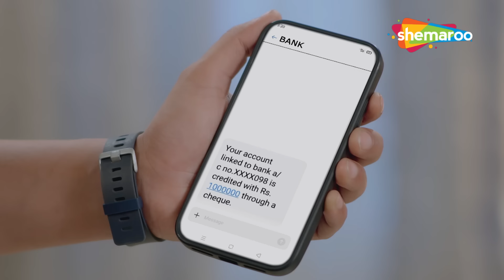Bhagya Rekha - Full Episode 44 | ভাগ্য রেখা | এতে শ্রদ্ধার কি দোষ? | Bangla New Natok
সংক্ষিপ্ত বিবরণ : শ্রদ্ধা এবং কীর্তি, বিপরীত ব্যক্তিত্বের দুই বোন, তাদের জীবনে বিভিন্ন উত্থান-পতনের মুখোমুখি হয় কারণ ভাগ্য তাদের ভাগ্যের প্রধান ভূমিকা পালন করে। কানপুরে সেট করা, বোনেরা একটি নম্র পরিবার থেকে এসেছেন যার সাহায্যকারী বাবা-মা। কানপুরের একটি ধনী যৌথ পরিবারের যুবক বরুণের সঙ্গে শ্রদ্ধার বিয়ে ঠিক হয়েছে। বরুণ, তবে, ছোট এবং আরও আকর্ষণীয় কীরতির জন্য পড়ে। বিয়ের দিন, বরুণ সেলুন থেকে ফেরার সময় গোপনে শ্রাদ্ধ বন্ধ করার জন্য গুন্ডাদের ব্যবস্থা করে। ফলস্বরূপ, মুখ বাঁচাতে শ্রদ্ধার বাবা-মা কীর্তিকে বরুণের সাথে বিয়ে দেন। একবার শ্রাদ্ধা ফিরে এলে, পরিবারগুলি কর্তব্য বোধ করে এবং বরুণের চাচাতো ভাই অভয়ের সাথে তাকে বিয়ে করে। নতুন দম্পতিরা তাদের বৈবাহিক জীবন শুরু করে - কীরতি একজন নষ্ট স্ত্রী হিসেবে যে গৃহের নিয়ম মেনে চলে না এবং শ্রদ্ধা একজন কর্তব্যপরায়ণ স্ত্রী এবং পুত্রবধূ হিসেবে, যিনি বায়নাহীন অথচ বেকার অভয়ের সাথে একটি বিশ্রী বিয়ে করেছেন। বেশ কিছু ভুল বোঝাবুঝি এবং তর্কের পরে, অভয় এবং শ্রদ্ধা উভয়েই একে অপরের জন্য দাঁড়ায় এবং অবশেষে প্রেমে পড়ে একটি শক্তিশালী বন্ধন তৈরি করে। এদিকে, পরিবারের সবাই কীর্তীর অসৎ ও অসভ্য উপায় সম্পর্কে সচেতন হয়ে ওঠে।

Show Name : ভাগ্য রেখা ( Kismat Ki Lakiron Se)
Creator : Rashmi Sharma
Language : Bangla
Theme : Romantic Drama